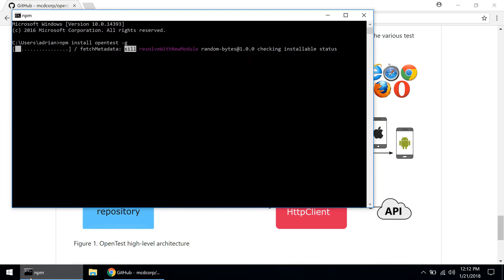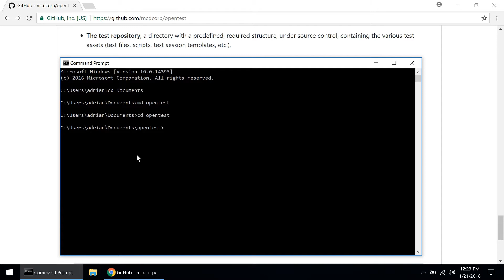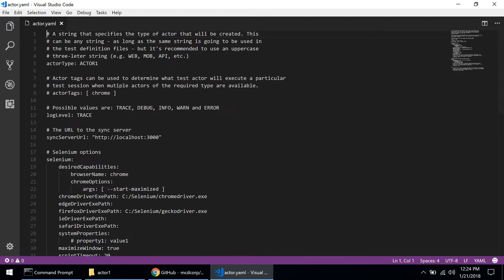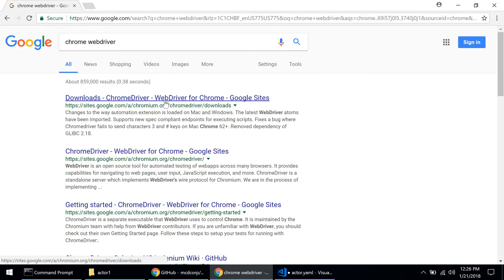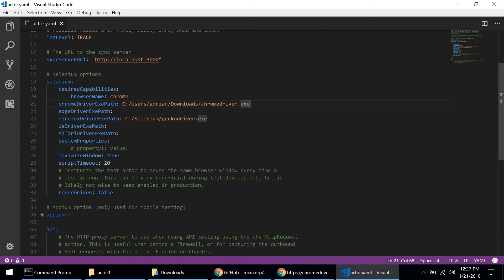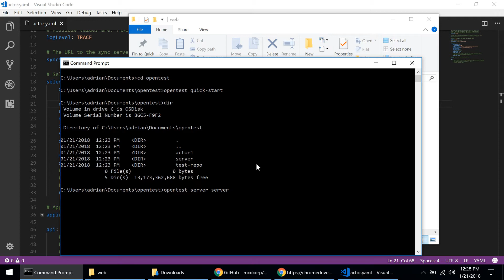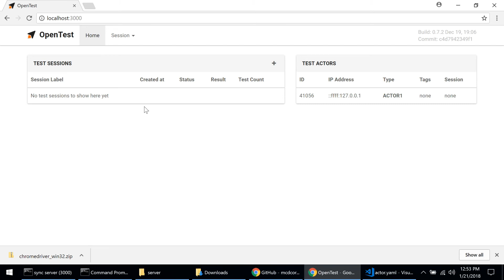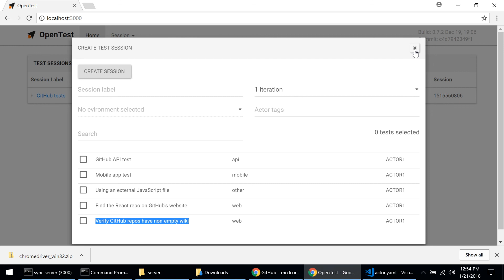Running Selenium web UI tests with OpenTest